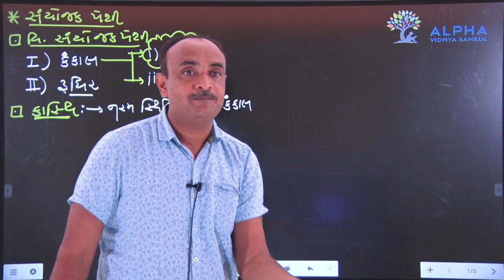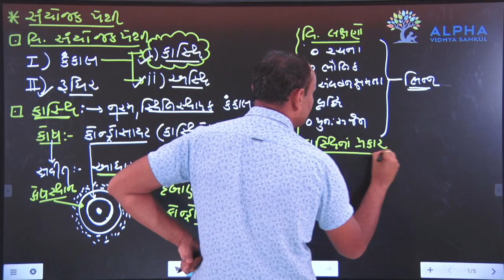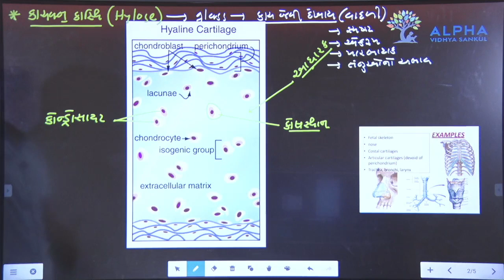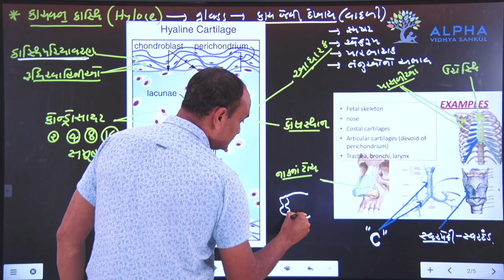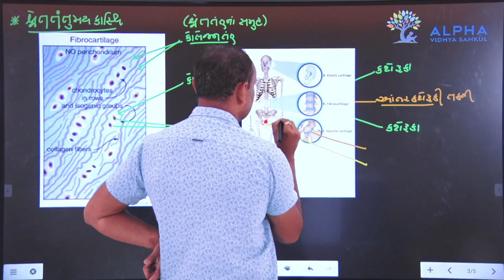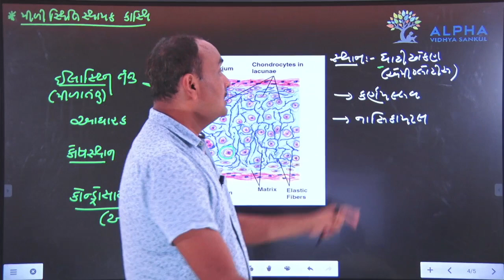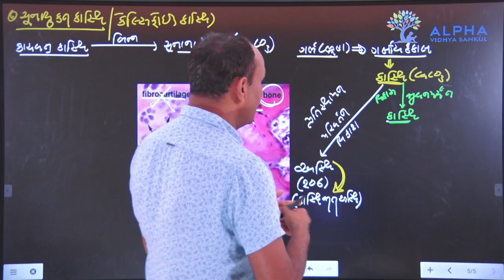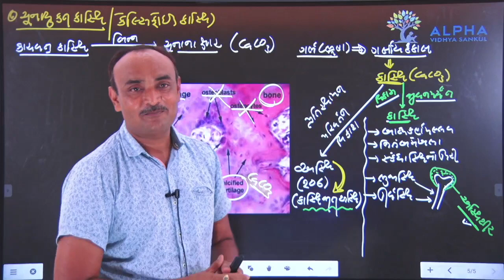CHEP-7 || BIOLOGY || કાસ્થી || STD 11TH || GUJARATI MEDIUM